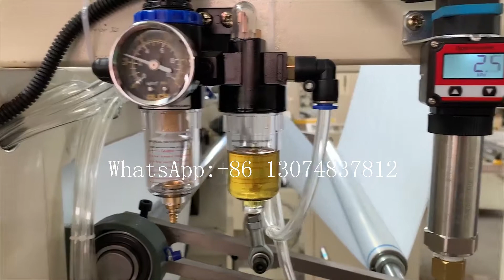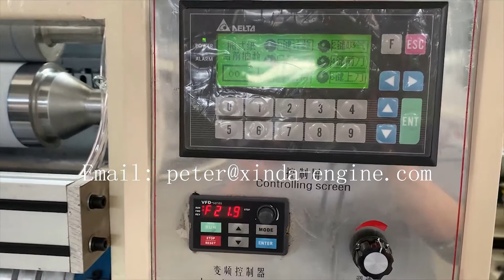4lands n folding hand towel paper color glue lamination machine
4lands n folding hand towel paper color glue lamination machine